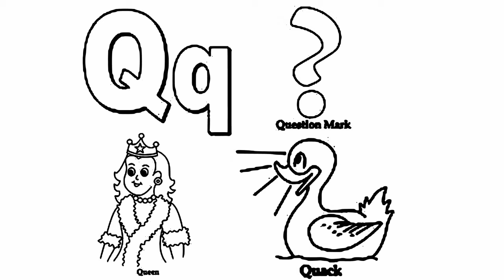Drawing Alphabet Letter Q and Coloring Pictures for Kids Learning Colors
Drawing and coloring pictures can be fun, but turning the colors you pictured in your head into reality can be more difficult than you would think.

Although not every artwork has been preceded by a drawing in the form of a preliminary sketch, drawing is in effect the basis of all visual arts. Often the drawing is absorbed by the completed work or destroyed in the course of completion. Thus, the usefulness of a ground plan drawing of a building that is to be erected decreases as the building goes up. Similarly, points and lines marked on a raw stone block represent auxiliary drawings for the sculpture that will be hewn out of the material. Essentially, every painting or coloring is built up of lines and sketched in its main contours; only as the work proceeds is it consolidated into colored surfaces. As shown by an increasing number of findings and investigations, drawings form the material basis of mural, panel, and coloring book. Such preliminary sketches may merely indicate the main contours or may predetermine the final execution down to exact details. They may also be mere probing sketches.

Such varied tools as slate pencils, charcoal, metal styli, and chalks may be used for drawing as well as all writing utensils, including pens, pencils, and brushes. Indeed, even chisels and diamonds are used for drawing, not to mention saws, drills, and fire. Dry drawing tools differ in effectiveness from liquid ones because it is not irrelevant from the artistic point of view whether one uses a self-drawing medium that permits an evenly flowing line dependent only on hand pressure or a transferring tool that must be put down periodically and refilled, with resultant differences in the strength and concentration of the line. Modern drawing mediums that combine both possibilities, such as fountain pens, ball-point pens, and fiber-tipped pens, are recent inventions.

Children usually learn about color during their preschool years. The ability to identify colors is considered a marker and milestone in a child’s cognitive process and is often part of early screening for development and educational admittance. Recognizing the colors and identifying the color names is an important part of a child’s development. Early identification of colors helps to create the cognitive link between visual clues and words.

A coloring book or coloring page is a type of book or page containing line art to which people are intended to add color using crayons, colored pencils, marker pens, paint or other artistic media. Traditional coloring books and coloring pages are printed on paper or card. Some coloring books have perforated edges so their pages can be removed from the books and used as individual sheets. Others may include a story line and so are intended to be left intact. Today many children's coloring books feature popular cartoon characters.

By teaching them nursery rhymes, you will thus spend some valuable time with your kids, while helping them develop new skills. On this page you can find a list of some of the most popular rhymes. By searching our site or browsing the alphabetical index you will also be able to find new nursery rhymes that you can teach your children. Listen to kids songs to improve your English vocabulary and speaking skills.

Drawing Alphabet Letter Q and Coloring Pictures for Kids Learning Colors. In this video, kids will learn how to draw and color alphabet letter Q with pencils step by step and easy.

Bear Children Ride on His Mother on the Green Glass || Learn How to Draw and Color